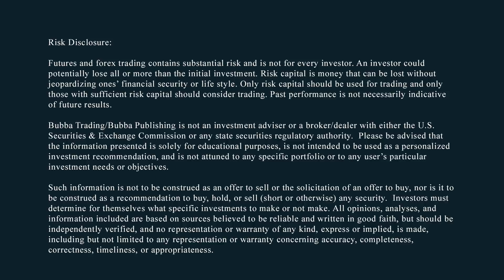Stock Market Free Fall Sell Off Continues: Brexit Huawei Trump Trade Volatility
3pm to 4pm ET Thursday, Dec. 6, 2018: Catch Bubba on Market Rally Radio

BUBBA'S DAILY FUTURES SPEC TRADES